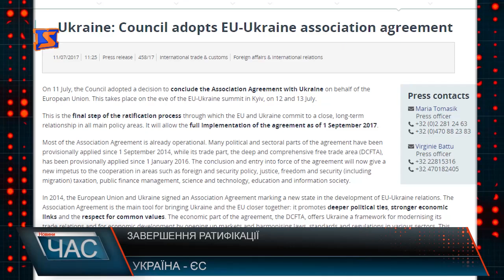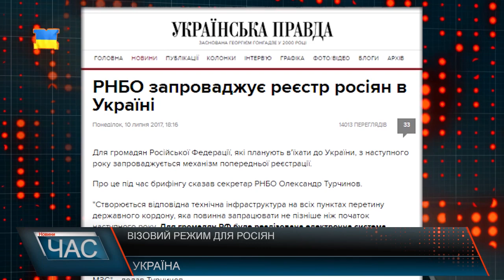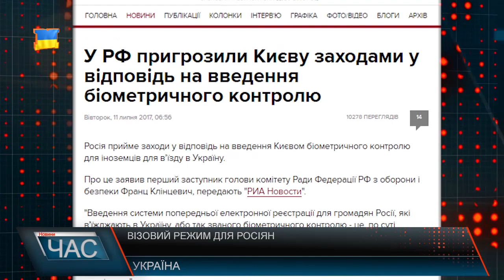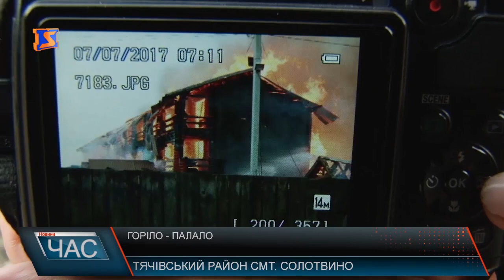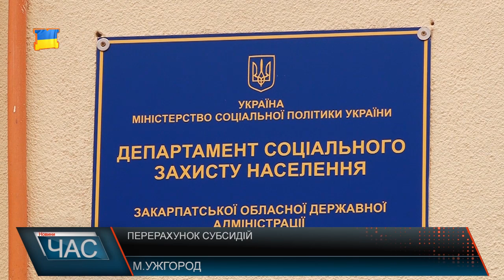Програма “ЧАС”. Hовини Закарпаття за 11 липня 2017 року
Горіли турбази. Причина пожежі
Порушення правил. Вантажівки - у місті
Відновлюють автошлях. Довгоочікуваний ремонт
Довгоочікувані зміни. Реконструкція

Житлові субсидії. Монетизація

Літо у розпалі. Період відпусток
Парад наречених. Кошти на благодійність